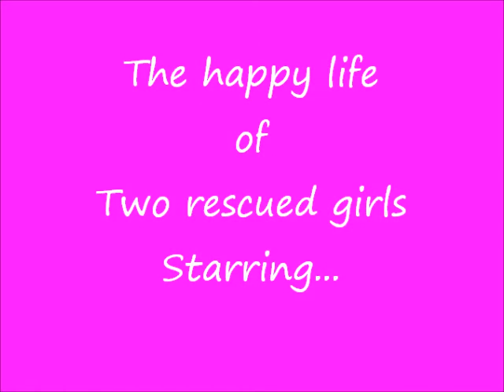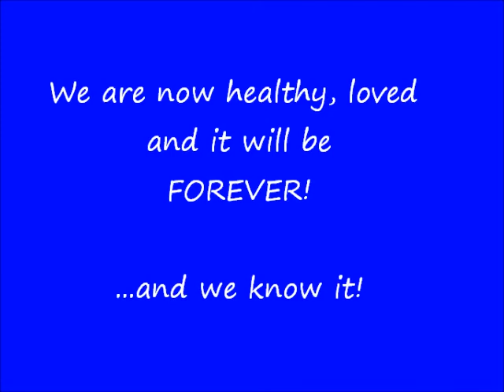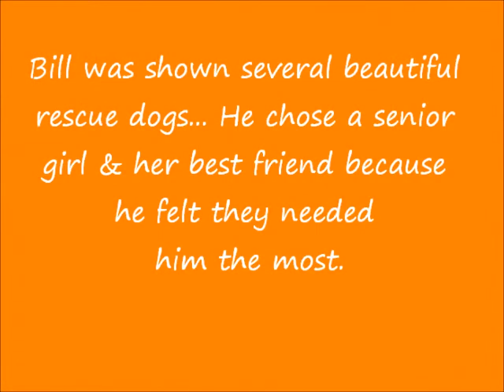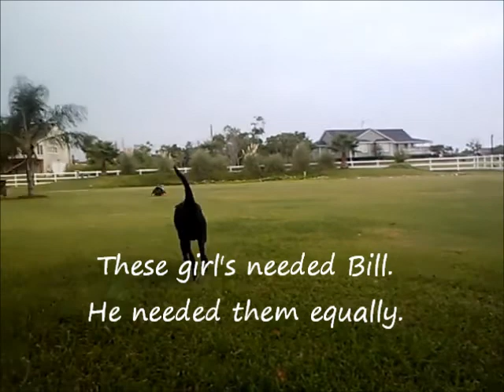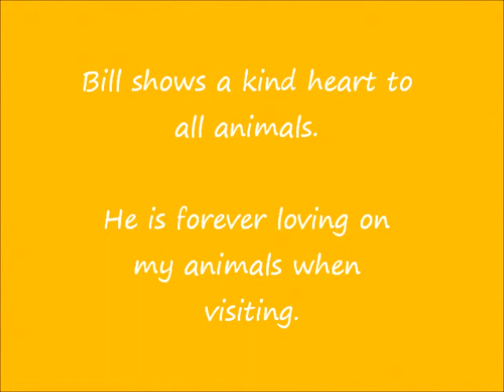Bill, Spirit, Princess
Please excuse the quality- small video clips from my phone throughout the summer.